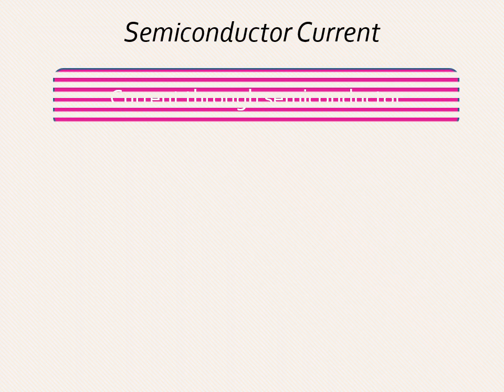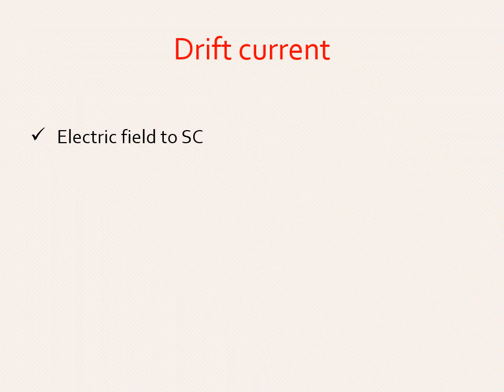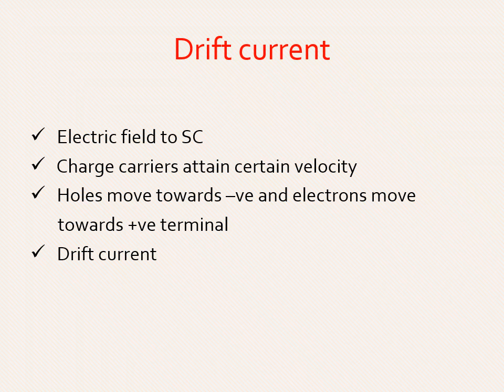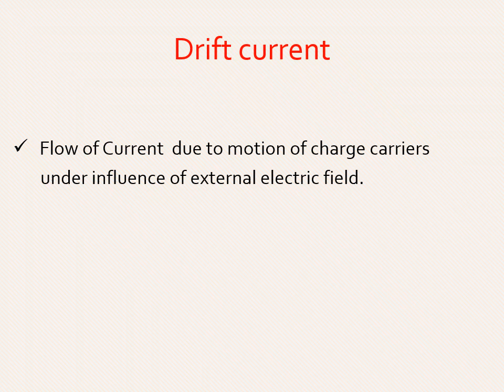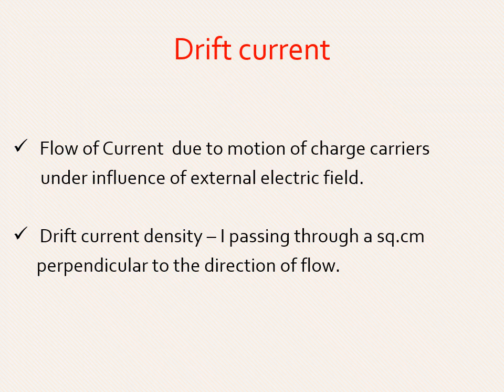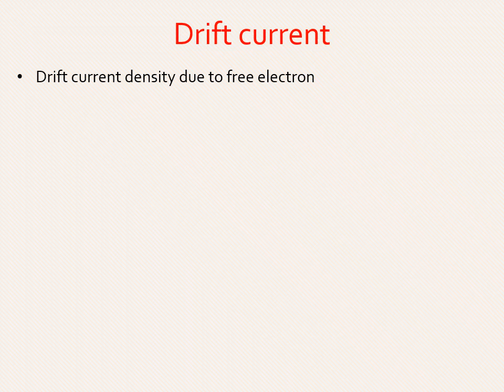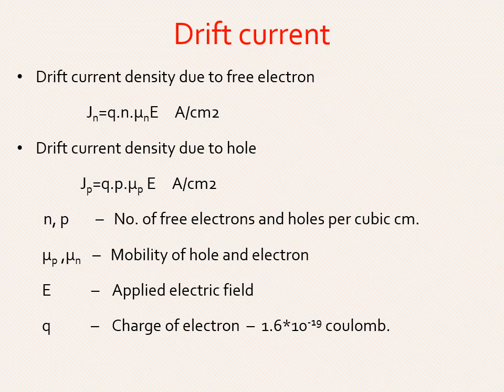Drift current in tamil I Semiconductor current I Electron devices